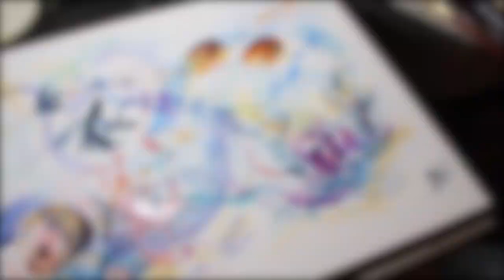Watercolor Study: Underwater Fishies